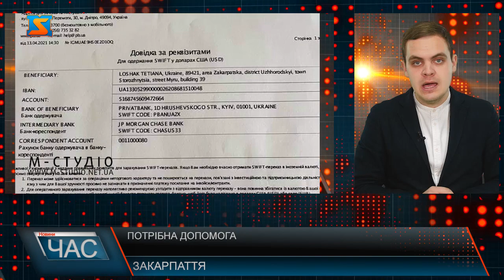Врятувати життя. Потрібна допомога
Термінової допомоги потребує молода закарпатка - Стегун (Лошак) Таміла, у дівчини  трапився рецедив. В 2018 році вона зіткнулася з діагнозом ГЛІОБЛАСТОМА. За цей період було проведено дві операції та лікування в Угорщині.Нещодавно хвороба нагадала про себе та потребує доровартісне лікування, яке вже почали і є позитивний результат.У родині сподіваються на допомогу не байдужих!І пам’ятайте – кожна гривня це шанс на порятунок молодої закарпатки!

⠀Банківські реквізити

Приватбанк (гривні)

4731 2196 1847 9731 - одержувач Лошак Т. П.